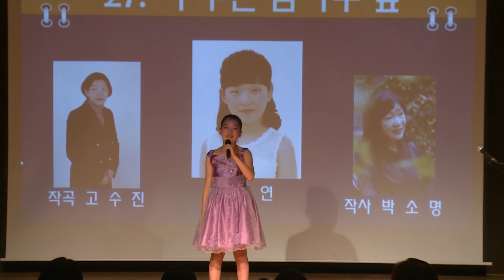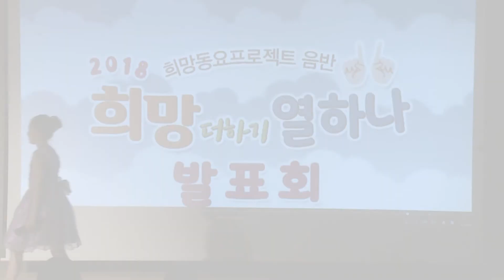[희망더하기 열하나] 저 푸른 참나무 숲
저 푸른 참나무 숲
작곡 고수진 | 작사 박소명 | 가창지도 최화성 | 노래 김도연 (신암초 4)

저 푸른 참나무 숲
깜빡이가 심었지요
가을마다 가랑잎 헤쳐
흙 아래 숨겨둔 도토리
어디에 두었는지
깜빡이 다람쥐가
깜빡 깜빡 깜빡해서
참나무는 봄마다
쏘옥쏘옥 돋아났지요
사르르르 초록바람
쏴아 휘날리는 가랑잎 바람
참나무 숲이 다람쥐에게
고마워 고마워 고마워
손을 흔들어 주어요

저 울창한 참나무 숲
깜빡이가 만들었지요
가을마다 부지런히 모아
여기저기 숨겨둔 도토리
어디에 두었는지
깜빡이 다람쥐가
참나무는 푸르게
쑤욱쑤욱 자라났지요